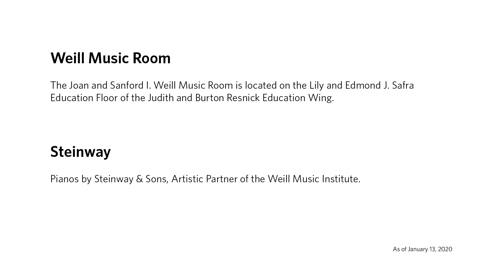Tracy K. Smith Reads her Adaptation of Schiller's "Ode to Joy"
When Beethoven incorporated Friedrich Schiller’s poem “Ode to Joy” into his Ninth Symphony, it was a radical call for equality, freedom, and brotherhood. In celebration of the 250th anniversary of Beethoven’s birth, Carnegie Hall commissioned former United States Poet Laureate Tracy K. Smith to reimagine Schiller’s poem as a contemporary meditation on community, politics, and spirit.

Carnegie Hall is a proud partner in the GlobalOdeToJoy project which aims to celebrate the joy we inspire in our communities.